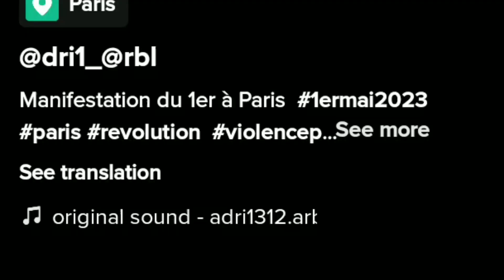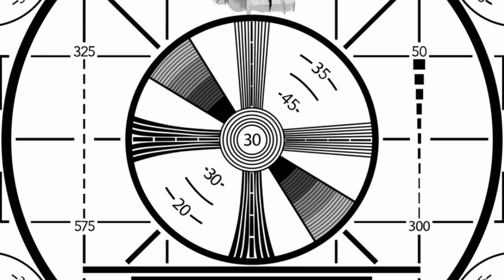The fight continues | FRANCE PROTEST 2023 (Part 8)